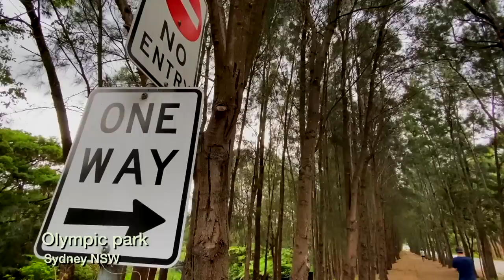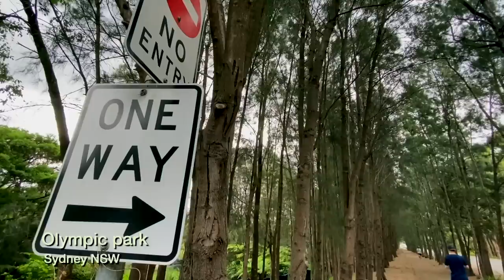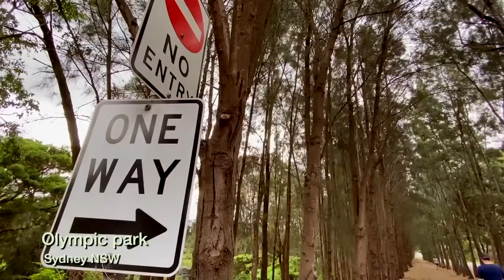[오디오북] 5장, 6장 아무도 모르는 운명... 이병숙 장편소설 - 문노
**이영상은작가의허락을받아만들어졌습니다.
**낭독을허락해주신작가님고맙습니다.

5장 00:00:00 아무도 모르는 운명
6장 00:39:06 함정에서 치른 즉위식

작가 : 이병숙
제목 : 문노 (2019년)
출판사 : 청어
작품보러가기

작가 이병숙
1994년 《한국수필》 등단
2000년 삶의 향기 동서문학상 소설 부문 입선
2006년 수자원공사 물사랑 공모전 수필 부문 동상
2007년 지적공사 문예전 수필 부문 금상
2008년 사이버 중랑 신춘문예 소설 부문 차상
2014년 농촌문학상 소설 부문 우수상
2019년 장편소설 『문노』 출간
2022년 장편소설 『그 사람이 있는 곳』 출간
현 한국문인협회 회원
동서문학회 회원
작품 : 그 사람이 있는 곳, 문노